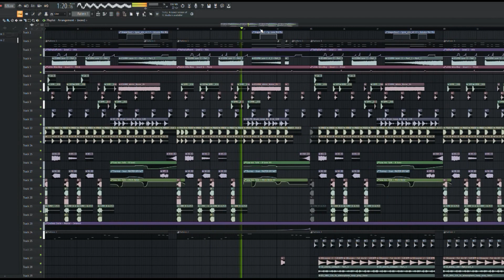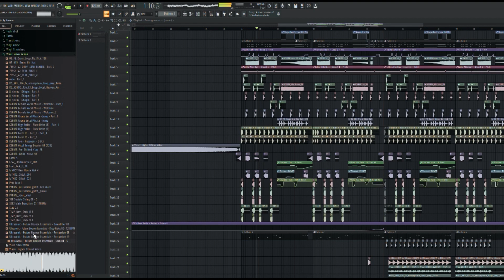BANGER BASS HOUSE STMPD RCRDS STYLE REMIX PROJECT LIKE VLUARR, SETH HILLS | FLP Download!🔥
᛫ Synths:
- Serum
- Spire

᛫ Third plugins you'll need to open the project file:
- Thermal
- Tr5 Quad Imager
- Soothe 2
- Fab Filter Q3
- Gullfoss
- Alter Boy
- Transient Shaper
- Valhalla Room
- Kick Tweak
- Shaper Box 2
- Demension Expander
- G Clip
- Manipulator
- Kickstart 2
- Serum FX
- Pan Man
- Endless Smile
- Ott
- Decapitator
- Invisible limiter